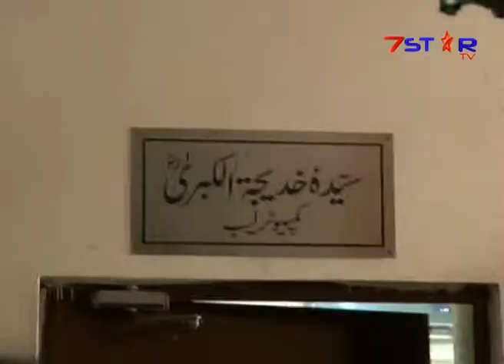Visit to Minhaj College for women Highlights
Rev.Dr. Marqus Fida & Rev.Dr. Leif Hetland visiting to Minhaj women college and Rev.Dr. Leif Hetland giving lecture to Students for Peace , love and harming along with Mr.Mosses Mehmood , Mr. Sohail Ahmad Raza(Director of Interfaith Relations at Minhaj-ul-Quran International )